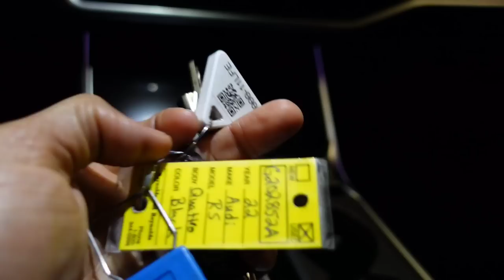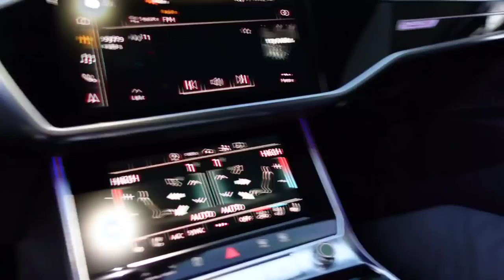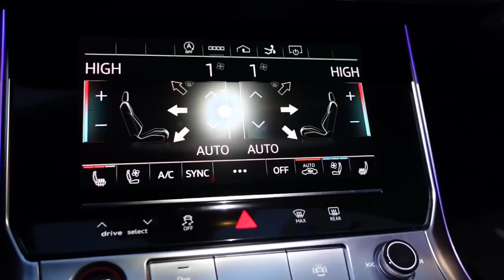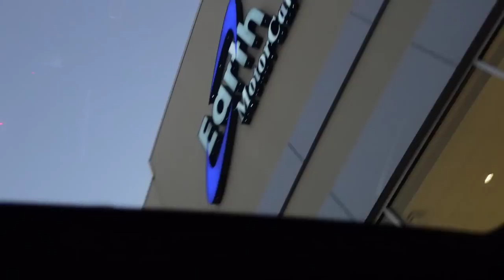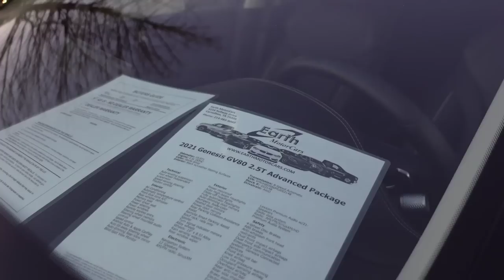WENT TO PICK UP THE 2022 AUDI RS7 FIRST DRIVE